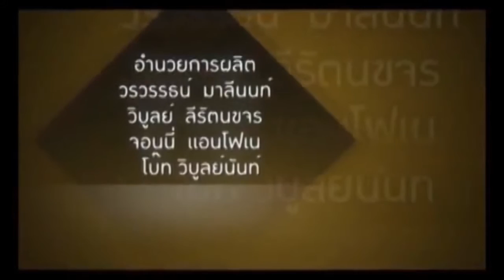คันสุดขั้ว ตอน ฮาเฮ ไรเดอร์คลับ 4/4